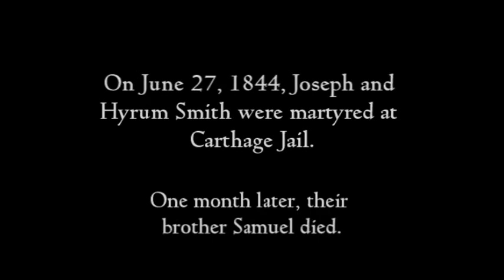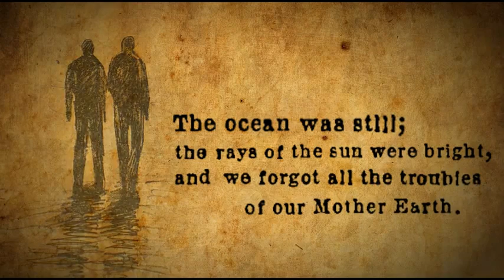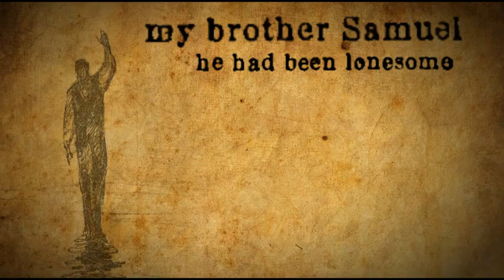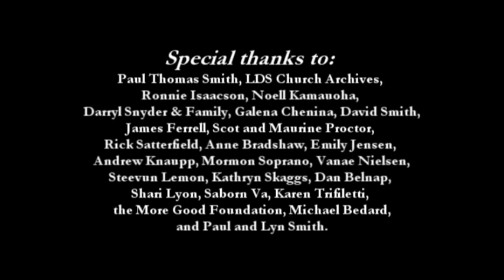Joseph Smith's Last Dream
Few people know this story. Two days before his martyrdom, Joseph Smith told W. W. Phelps about a prophetic dream he had a few night prior. W. W. Phelps did not publish the account until 1862, but when he did, he titled it: "Joseph Smith's Last Dream."

To read the full account of Joseph Smith's Last Dream, please
To read about the validity of the dream as well as a possible interpretation of it, please